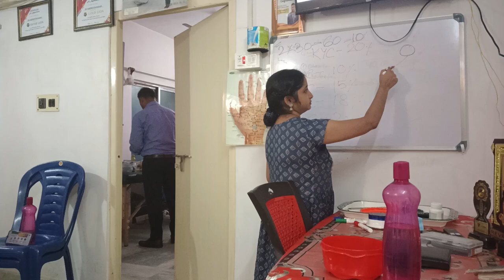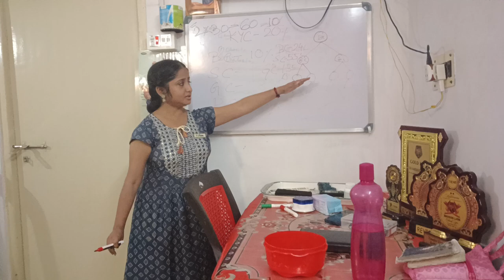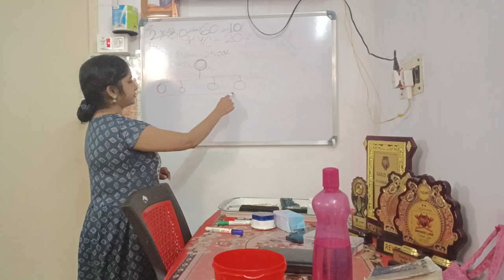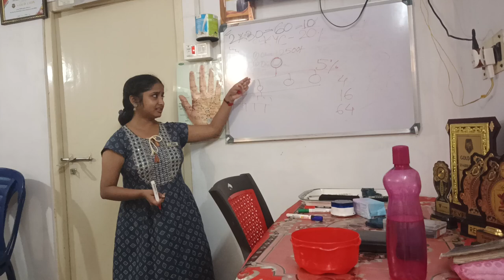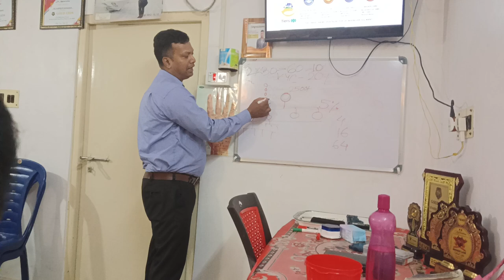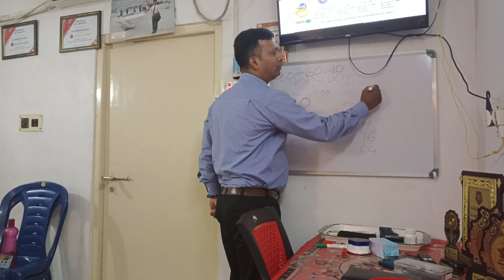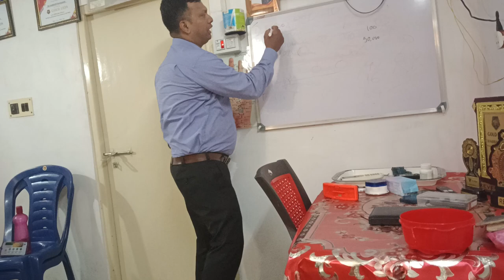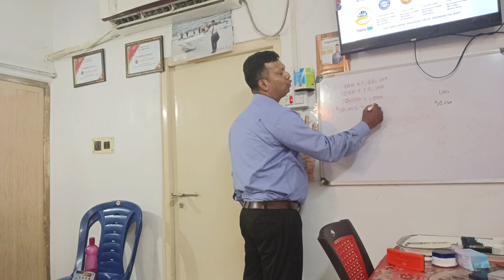Tiens Rever Maheshtala BOP By Leader Maitrisha Sengupta and Habibur Rahaman 8/9/24 part two